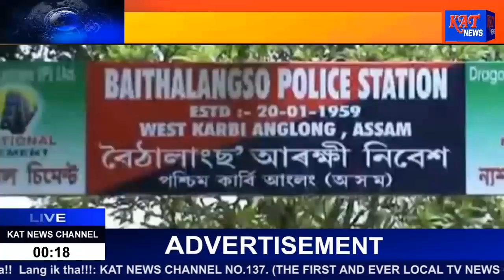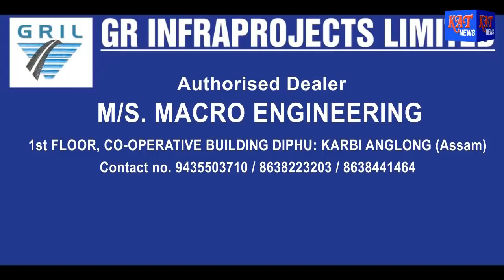Assamese Prime Time News Date 10 12 2018 News